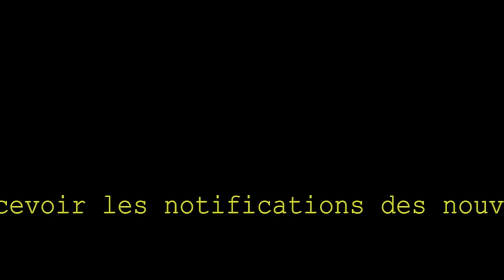LA VIE EST UN LONG FLEUVE TRANQUILLE 1988 N°3/3 (Daniel Gélin, Catherine Hiegel, Hélène Vincent)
La Vie est long Fleuve tranquille. 1988
Le Docteur Mavial (Daniel Gélin), gynécologue porté sur la bouteille, vit une aventure désabusée avec son assistante (Catherine Hiegel)...
Réalisation : Étienne Chatiliez
Scénario : Étienne Chatiliez et Florence Quentin